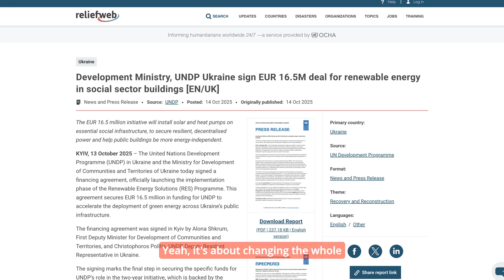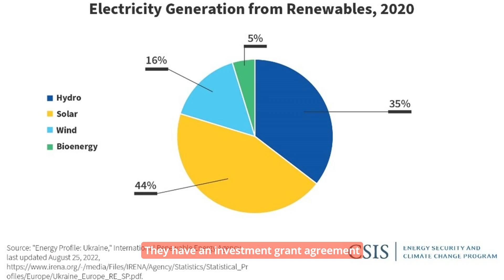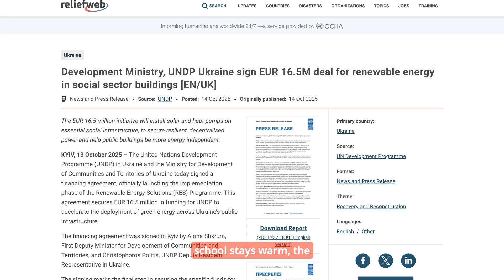Putin RAGES as Ukraine No Longer Faces Blackouts!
UNDP Ukraine and the Ministry for Development signed a EUR 16.5 million agreement to launch the Renewable Energy Solutions Programme. This funding will install solar and heat pumps on schools, hospitals, and kindergartens. The goal is to create resilient, decentralized power for vital services, helping institutions achieve "prosumer" status and energy independence.